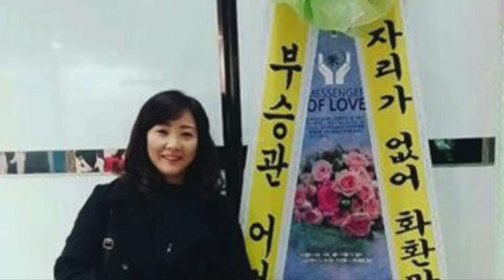Meet SEVENTEEN's Family!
Say the name, SEVENTEEN
MEET SEVENTEENS FAMILY! from siblings to parents!